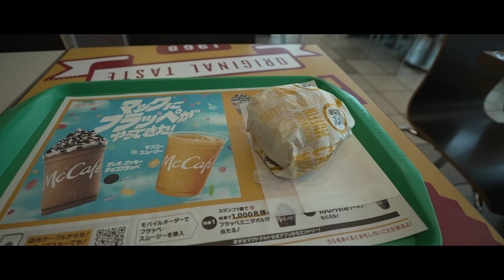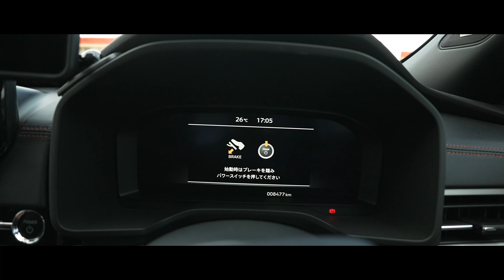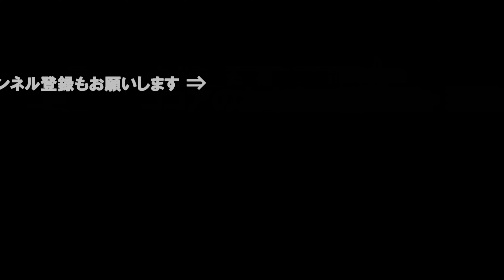SONY ZV-E1で撮る日常 キャンカー納車準備で岡モータースさんへ #1309 [4K]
新しいキャンピングカー納車準備で岡モータースさんへ行ってきました。
今回はSONY ZV-E1で撮影しています。

「EcoFlow DELTA Pro」
「EcoFlow DELTA 2 Max 」
「EcoFlow DELTA 2」

「サンワサプライ フィンガーストラップ」
「SmallRig ZV-1F/ZV-1 II 用L型グリップ」

「RODE Microphones NTH-100M」
「Micro HDMI to HDMI変換アダプター」

「SONY ZV-1M2」
「SONY ZV-1M2 液晶保護フィルム」

「SONY シューティンググリップ GP-VPT2BT」
「PGYTECH MANTISPOD 2.0 多機能ミニ三脚」
「PGYTECH MANTISPOD 2.0 リモコン M1」

「THE NORTH FACE SHOULDER STRAP NM91552」

「ZOOM MicTrak M3 32bitフロートマイク」

「GoPro Hero11 Black」
「GoPro Volta」
「GoProスイベルクリップ」
「PDA工房 GoPro HERO11 Crystal Shield 保護 フィルム」

「SONY VLOGCAM ZV-E1」
「SIGMA 17mm F4 DG DN Contemporary」
「ZV-E1 液晶保護フィルム」
「SONY SELP1635G」
「SONY SEL20F18G」
「SONY SEL24F28G」
「SONY ZV-1」

「SmallRig リストストラップ ブラック」
「Ulanzi Falcam F22&F38 Quick Release Camera Cage For Sony FX3/FX30」

「SONY α7Ⅳ」
「SONY ZV-E10」
「JJC 自動開閉式レンズキャップ」

「LEICA Q2」
「LEICA Q2用 LIM'S レザーケース」
「SABRENT SDカード 256GB UHS-II V60」
「Lexar SDカード 128GB UHS-II V60」
「シリコンパワー SDカード 128GB UHS-II V90」
「キングストン SDXCカード 256GB UHS-II V90」
「Arca-Swiss互換 クイックシューランプ」